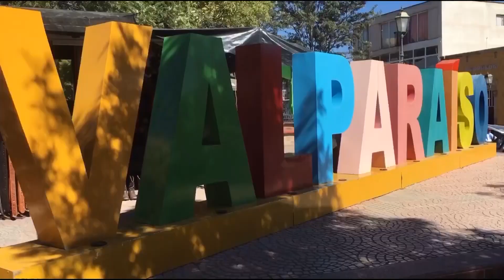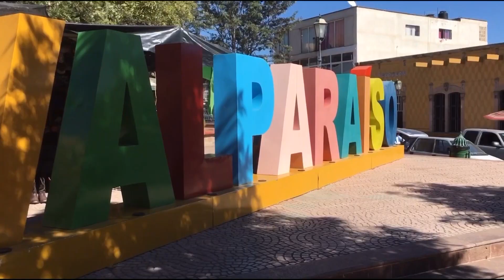Por inseguridad, cancelan la Feria Regional de Valparaíso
Valparaíso, Zacatecas.- Una vez más, no habrá feria en Valparaíso, a diferencia del año pasado donde la pandemia fue la causante de la cancelación, este 2021 es la violencia.

Sin embargo, la celebración religiosa si tendrá efecto además de diferentes actividades culturales.

En Valparaíso, Omar Hernández… B-15 noticias